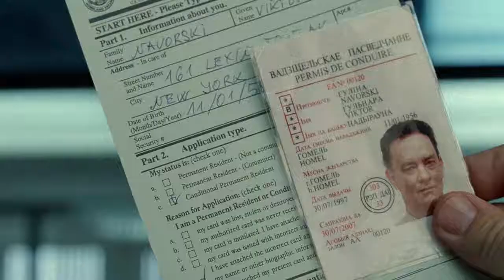THE TERMINAL VICTOR NAVORSKI MAKES FRIENDSHIP WITH ENRIQUE CRUIZ TOM HANKS STEVEN SPEILBERG